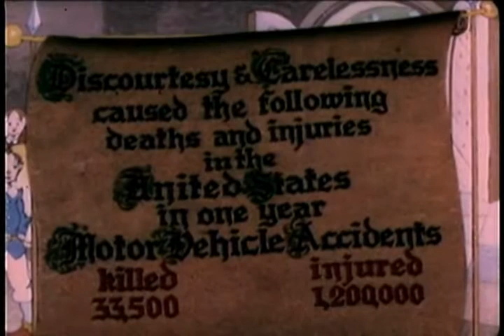Once Upon a Time (1937) by F. Lyle Goldman